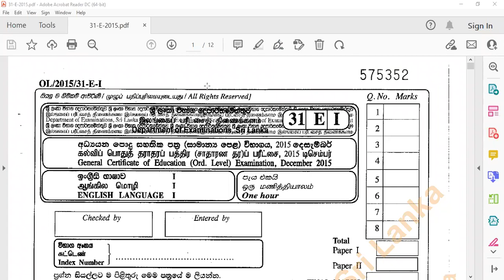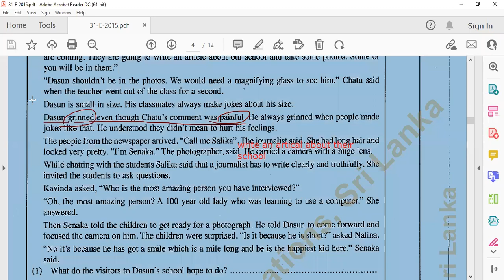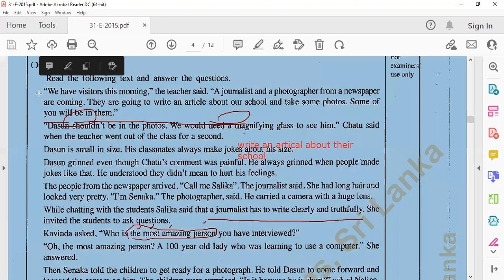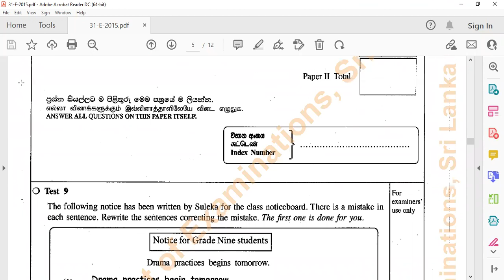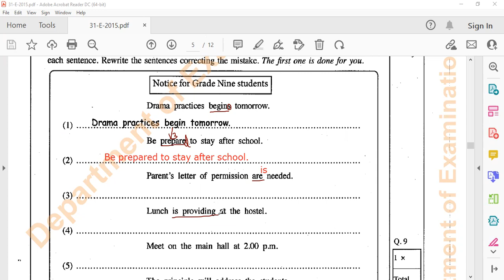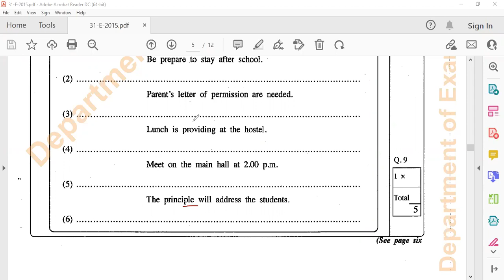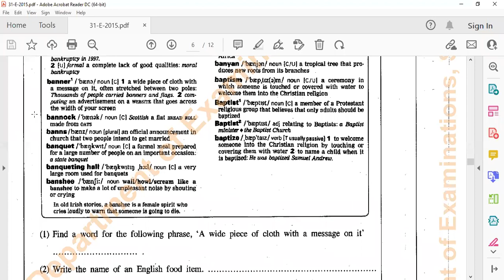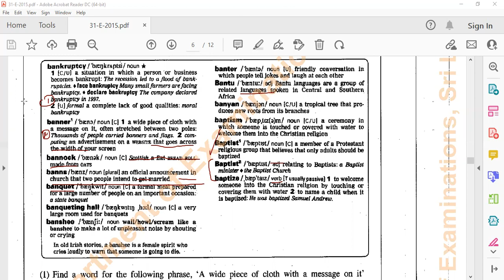Pass paper Discussion 2015 by Zoom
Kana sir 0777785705